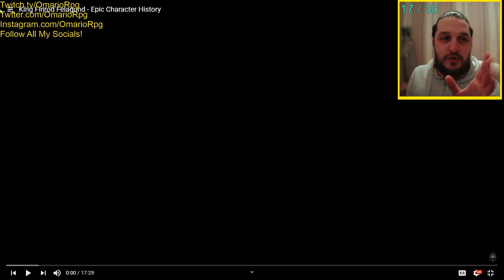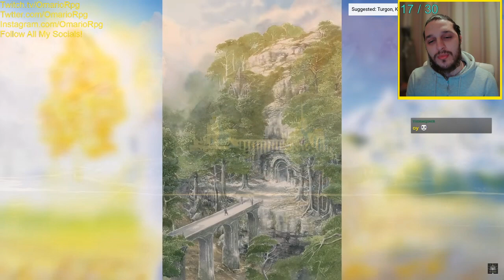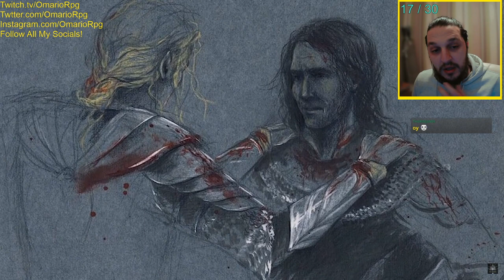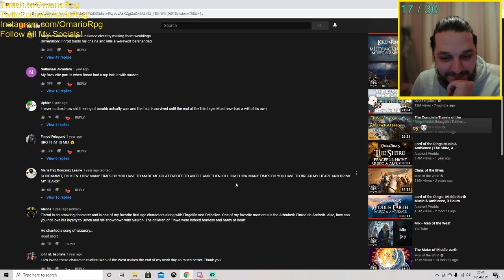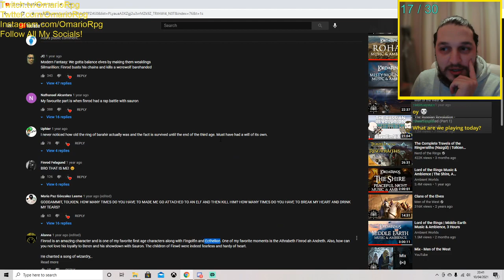REACTING To The Lord Of The Rings The History Of FINROD FELAGUND!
HERE IT IS THE VIDEO SO MANY LEGENDS ASKED FOR!
King Finrod Felagunds Epic Character History enjoy this legends story!
Let Me Know What LOTR Vids You Would Like To See Me watch!?